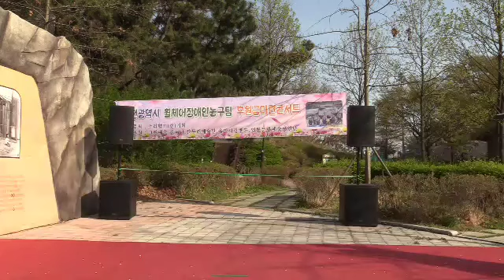가수 박서정(세월아가지마라//타이틀곡)소리향기현기획 후원음악회2022/04/17